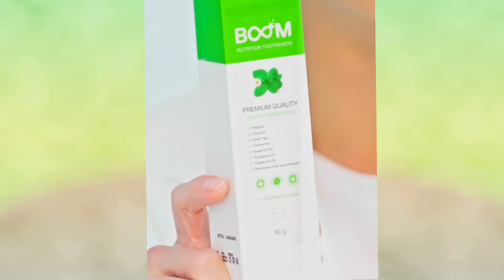พี่กันต์มาเอง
เปิดตัวพรีเซ็นเตอร์ยาสีฟัน BOOM (Boom nutrition toothpaste) วิธีกรชื่อดัง กันต์กันตถาวร ยาสีฟัน Boom เป็นยาสีฟันที่ทำให้ ปากสะอาดทุกเช้าตื่นมาจะสดชื่น ฟันสะอาดสดใสยิ้มได้อย่างมั่นใจ ดูแลให้ความสะอาดถึง 12 ชั่วโมงด้วยกัน สนใจดูรายละเอียดและสั่งซื้อที่ลิงค์นี้ได้เลยค่ะ
# แปรงฟันกันต์